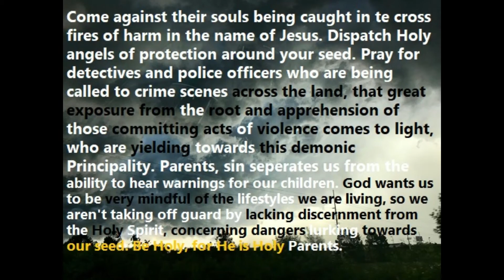PROPHETIC WORD July7, 2020 "THE ARROWS" I apologize in correct spelling for the word to & te for the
All prophecies and teaching are accurate in their dates.For more information and prophetic updates please